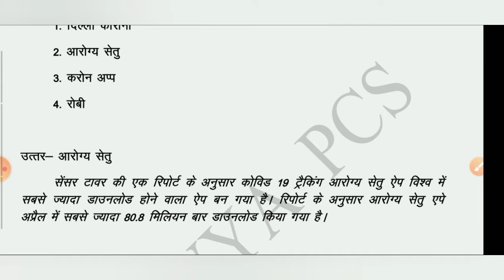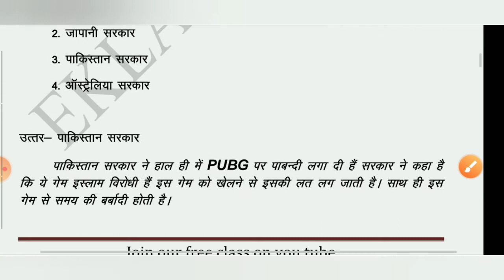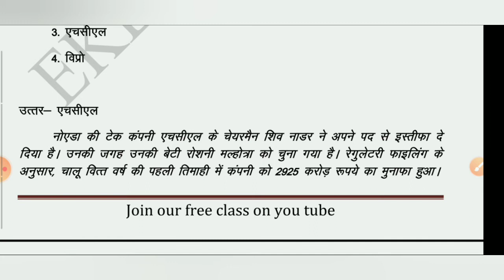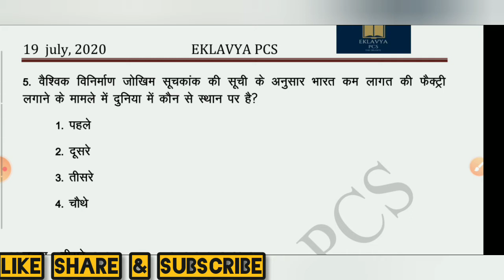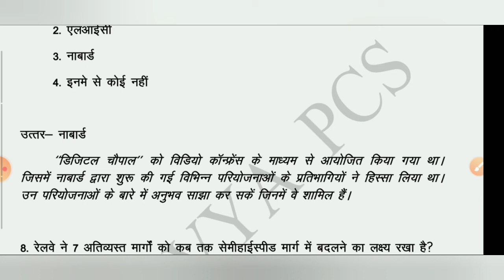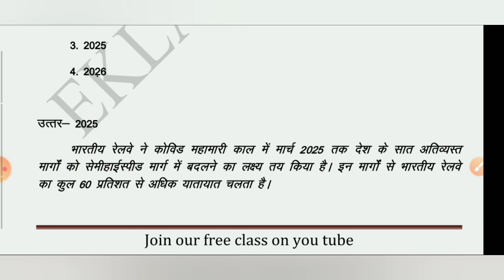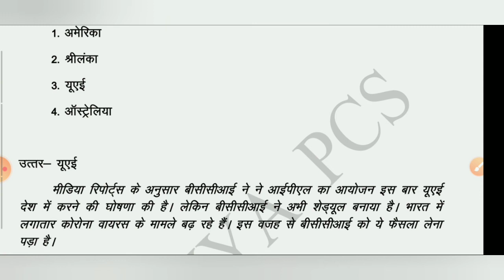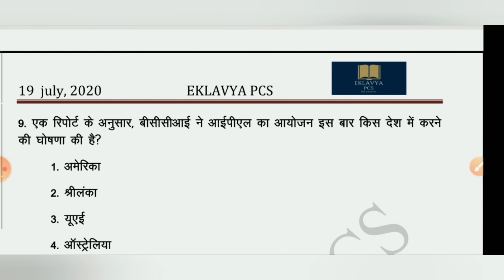July 19, 2020 Daily Current Affairs